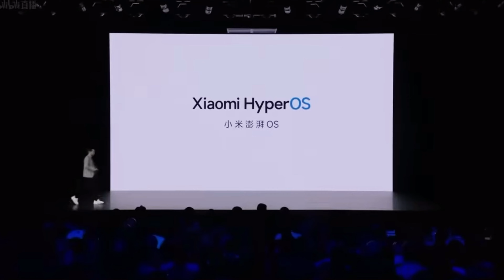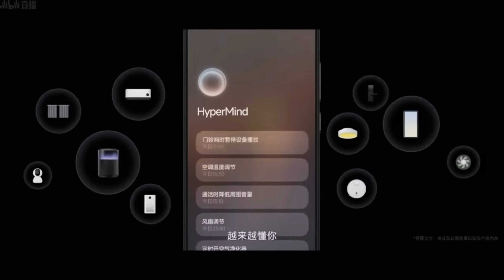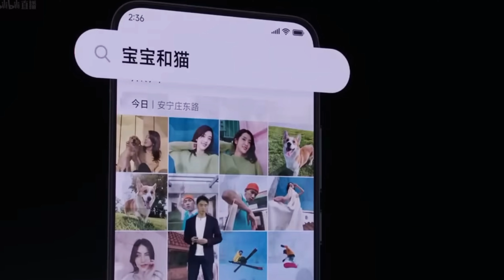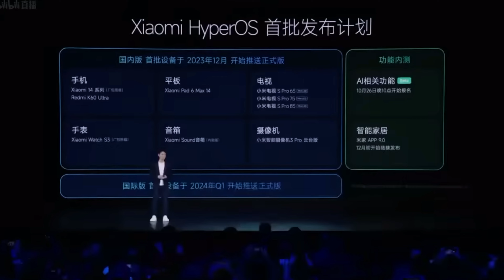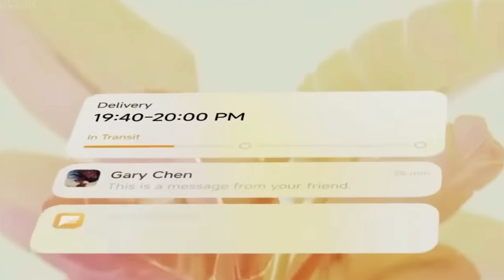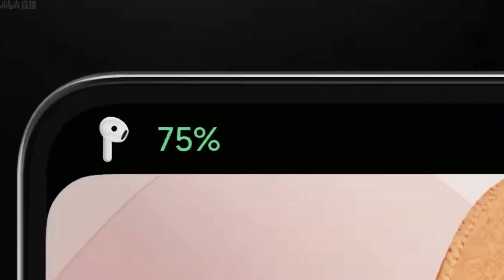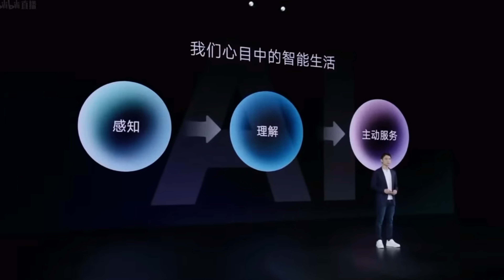XIAOMI HyperOS Full FEATURES And Launch Event EXPLAINED ( HINDI ) | Hypermind, Hyper Ai And More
XIAOMI HyperOS Launch Event And Full FEATURES EXPLAINED ( HINDI )

Xiaomi, known for its popular MIUI interface, is rumored to be replacing MIUI with a new operating system called MiOS. The company has trademarked the MiOS name and there are reports of a MiOS developer beta in China. While some sources suggest MIUI 14 was the last version, others indicate Xiaomi might release MIUI 15 with upcoming smartphones. The transition to MiOS is uncertain, and Xiaomi has not confirmed the switch, so the situation is still unclear.